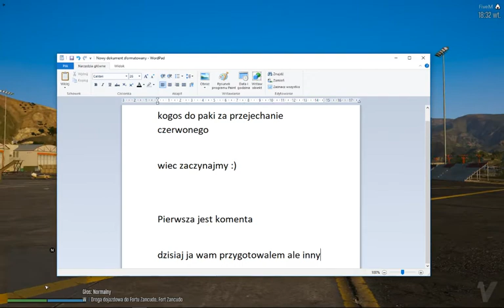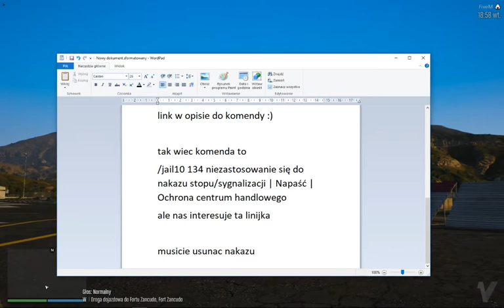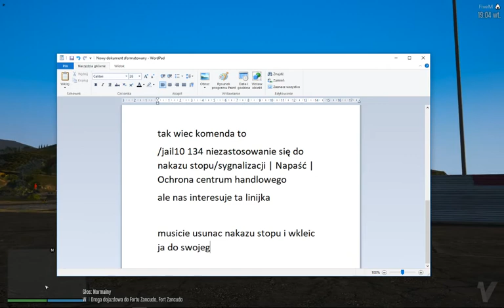[Poradnik][Spryciarze.pl] Poradnik jak wj***ć kogoś za czerwone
/jail10 134 niezastosowanie się do nakazu stopu/sygnalizacji | Napaść | Ochrona centrum handlowego

Pamietajcie zeby usunac "/" oraz zmienic ID gracza, inaczej moze nie zadzialac

Budziaki mysie pysie :) :) :)